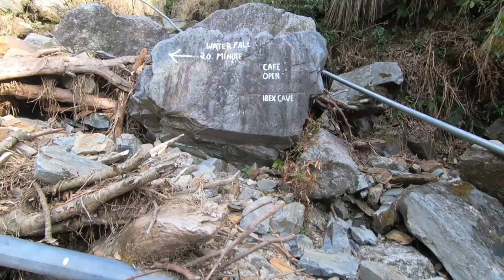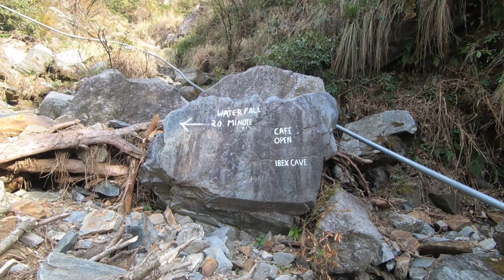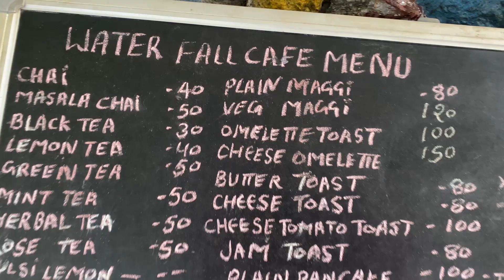बाल बाल बचे 😳 | Hidden waterfall near Mcleodganj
Hello Guys,
Hope you are doing well. In this video I am exploring Dangerous but Beautiful hidden waterfall near Mcleodganj. This is a hidden gem of Mcleodganj. This trekis near galu devi temple, it is about 1.5 hours (leisurely trek) and 1 hours (fast trek). There is a water pipe along the path which can use to hold  because the walk to the waterfall is slippery (specially in rainy season).
         Gallu waterfall is on Bhated stream and  there are several tiny natural pools under and also above the waterfall and the water is refreshingly cold.

After watching this video you will be able to reach this place easily..
Hope you Like our journey.
You can also join me for latest update and for being part of my journey on

Lots of Love
Bye